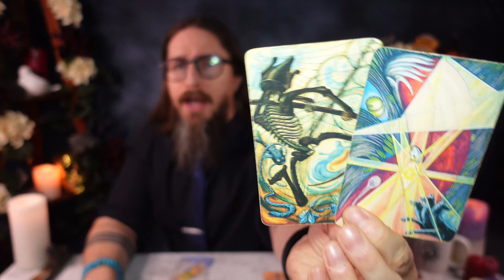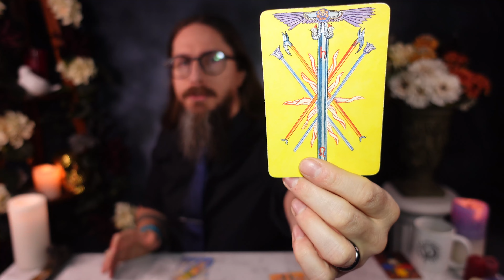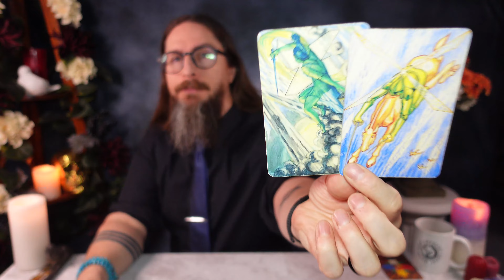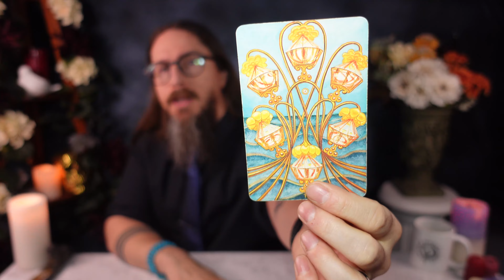TAURUS - "A SECOND CHANCE IS COMING YOUR WAY!!" 27th - Dec 3rd Weekly Tarot Reading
These readings are meant for your SUN, MOON and RISING SIGNS! Please watch all the videos that pertain to your astrological make-up to get a more dynamic picture of what is going on!

00:00 Intro
00:25 Path of the Dove
09:57 Path of the Serpent
14:13 Mystery Card

Personal readings

I am using the THOTH TAROT DECK

MY EQUIPMENT
Sony ZV-1
Rode VideoMic NTG